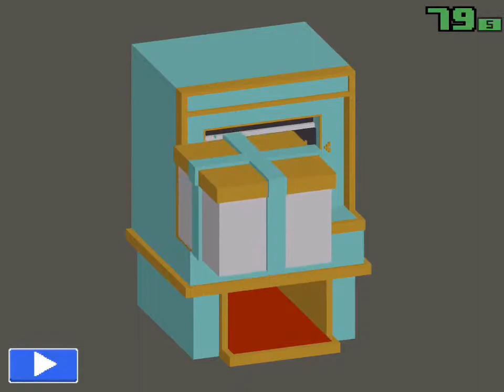Smashy Road: Wanted